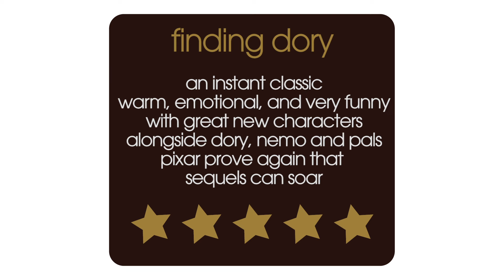Finding Dory Movie Review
Film critic Nick Duncalf reviews the sequel to Pixar’s underwater masterpiece FindingNemo, Finding Dory, starring Ellen DeGeneres and directed by AndrewStanton, for 60secondreviews. Forgetful Dory searches for her family, with the help of clownfish Nemo and his father Marlin.

Finding Dory Cast:
Ellen DeGeneres  ... Dory (voice)
Albert Brooks  ... Marlin (voice)
Ed O'Neill  ... Hank (voice)
Kaitlin Olson  ... Destiny (voice)
Hayden Rolence  ... Nemo (voice)
Ty Burrell  ... Bailey (voice)
Diane Keaton  ... Jenny (voice)
Eugene Levy  ... Charlie (voice)
Sloane Murray  ... Young Dory (voice)
Idris Elba  ... Fluke (voice)
Dominic West  ... Rudder (voice)
Bob Peterson  ... Mr. Ray (voice)
Kate McKinnon  ... Wife Fish (voice)
Bill Hader  ... Husband Fish (Stan) (voice)
Sigourney Weaver  ... Sigourney Weaver (voice)